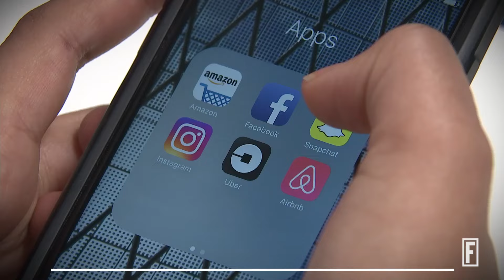Uber’s IPO Filing: 6 Numbers You Need to Know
The company filed on April 11, 2019.